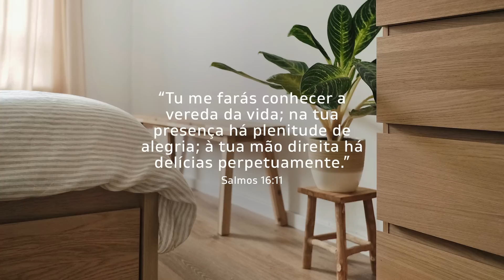PLAYLIST LOUVOR DEVOCIONAL #20 | MAIS Q VENCEDOR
Nós fomos criados para nos deleitar no Senhor, desfrutar do prazer que há na comunhão com o Criador!

00:00 Abertura
00:14 Teus Altares - Raquel Kerr Borin
06:27 Promessa - fhop music
16:24 Te Seguirei Até o Fim - Kaleb e Josh
24:47 Vem Depressa - Convergência  Music
33:30 Jesus - Altomonte Music